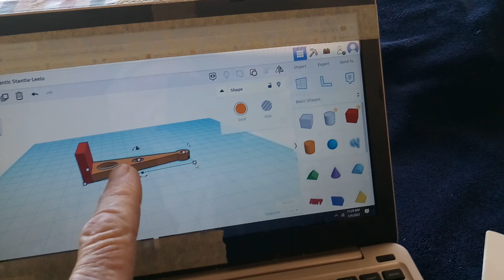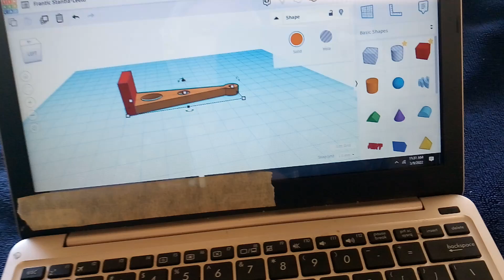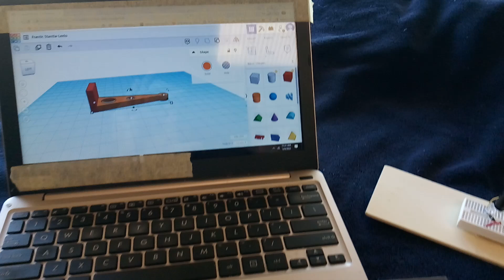Vertical Whisper Solenoid Engine--- part 1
This is part (1) of a vertical solenoid engine project where I am converting a wooden version to a plastic version using 3d printing  This first version uses a simple reed switch circuit.  In part (2) I show the engine converted to 3d printed plastic and running on an electronic circuit.  The device is what I call a 'Whisper Solenoid Engine'  because it is very qiuiet.  It is something that is fun to watch and the sound will not bother anyone.